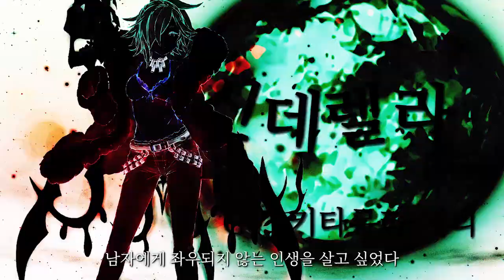[시노앨리스] "현실편" 신규 챕터 추가!